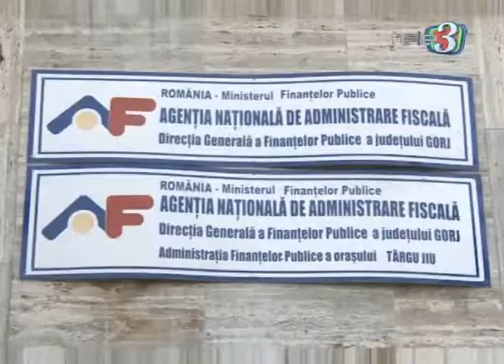Cozi la depunerea declaratiilor Tele 3